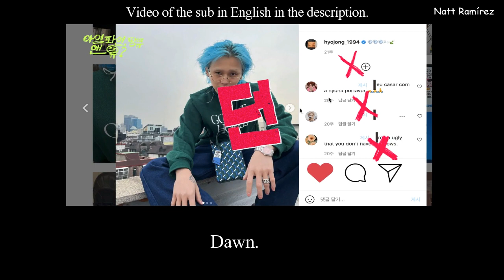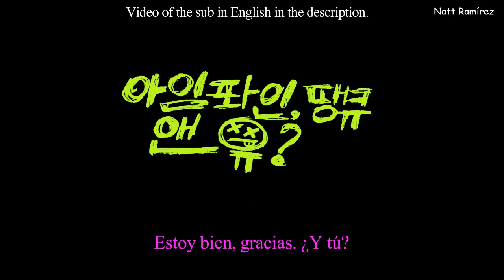[Sub Esp] "Vista previa" Real pelea. HyunA y Dawn.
Nota: La traducción siempre está con un margen mínimo de error, pero siempre se intenta adaptar la mejor interpretación.

♡ Hyun Ah: Rosa. (Lila)
♡ Dawn: Amarillo.
♡ Notas: Blanco.

English subtitles thanks to Twitter @hyunasource

Enter the link to see the preview with English subtitles.